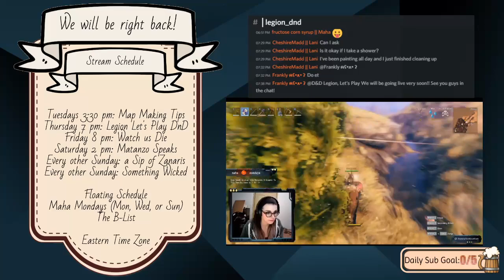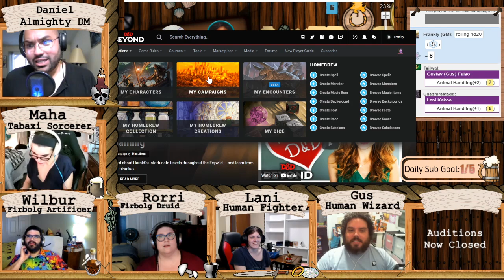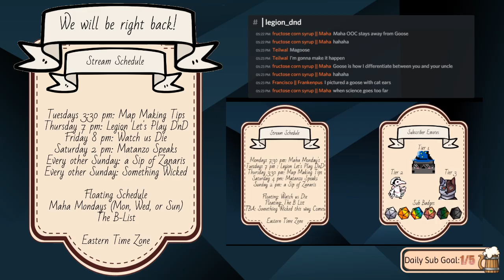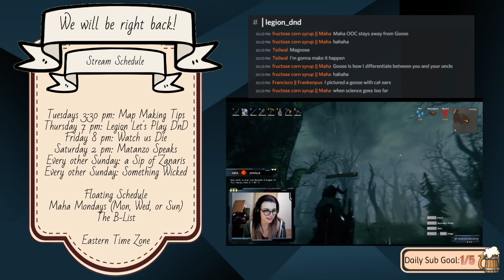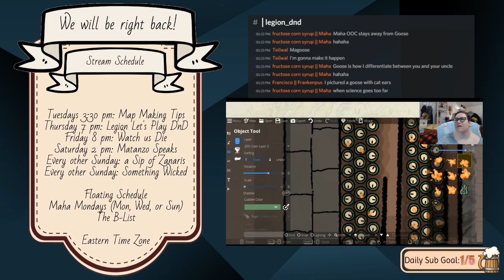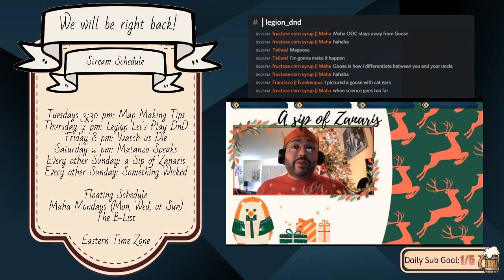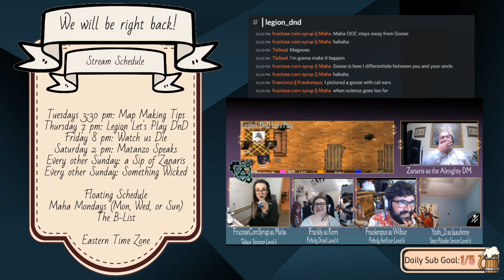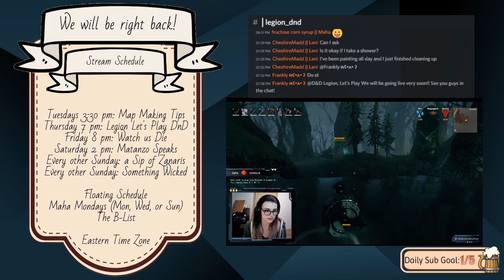Lose Ends - Legion We're Back - English/US [DnD Let's Play]